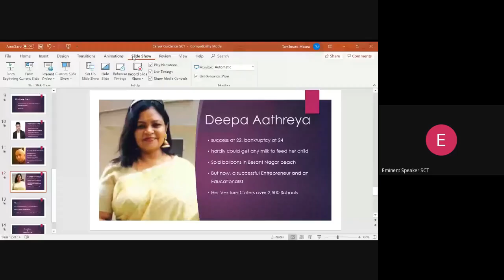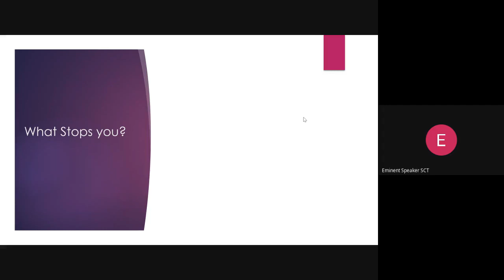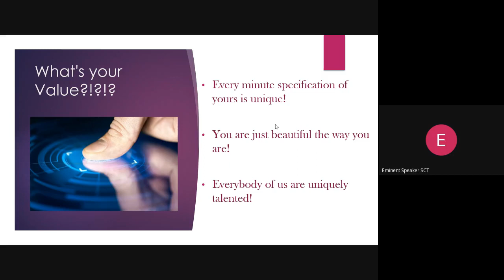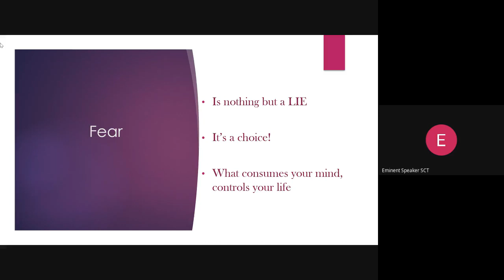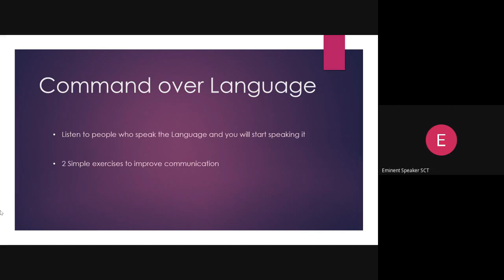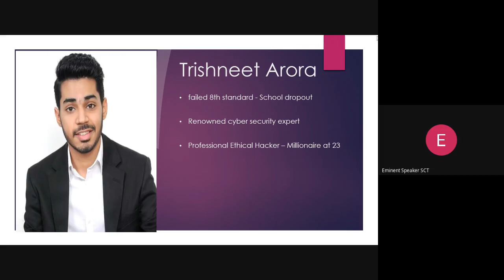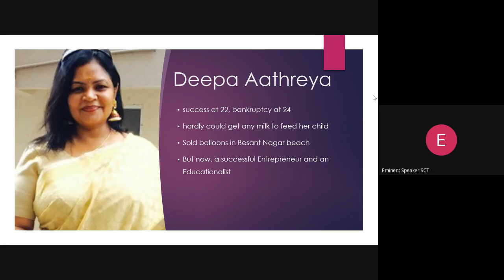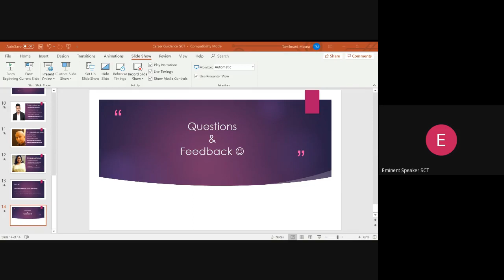Webinar on Employability Skills - Selvam College of Technology, Namakkal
Friday, May 15 4:00pm – 5:30pm
Presented by: Ms.T.Meena, Senior Application Developer, Accenture, Bangalore.